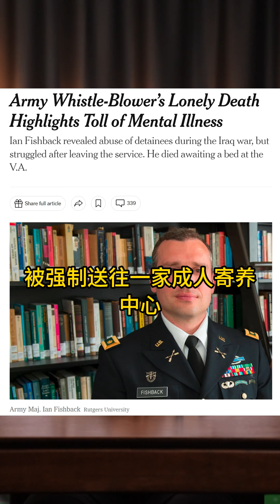【弓道是非】一个阿桑奇终于解脱，别个阿桑奇路在何方？